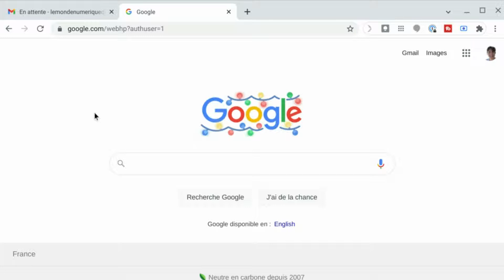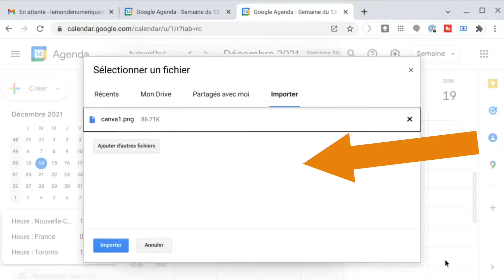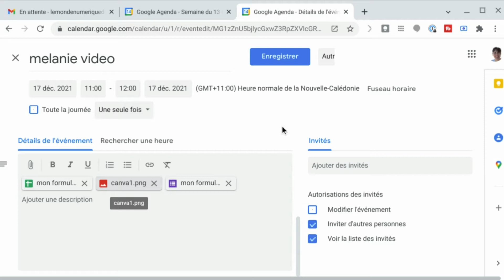Comment ajouter des pièces jointes dans l'agenda Google?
Je vous montre aujorud'hui comment ajouter des pièces jointes dans l'agenda Google car ajouter des pièces jointes 🖇 ou des documents sur nos rendez-vous ou événement d'agenda vous aide à avoir a portée de main tous les documents nécessaires sans recherches !

l'essayer c'est l'adopter !

00:00 Intro
00:13 Agenda
01:17 Vérifications